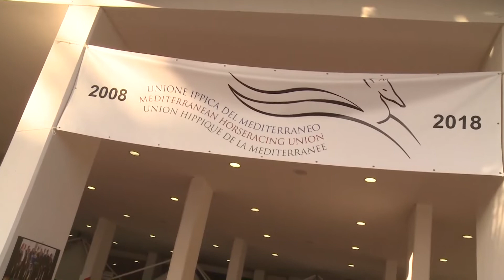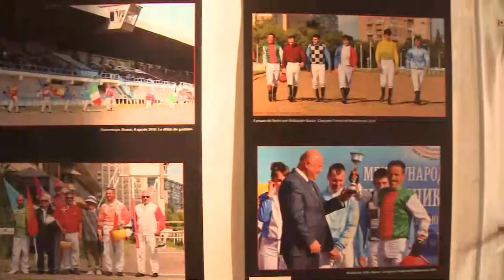MEETING INTERNAZIONALE DEL GALOPPO E TROTTO 8 e 9 Dic 201818